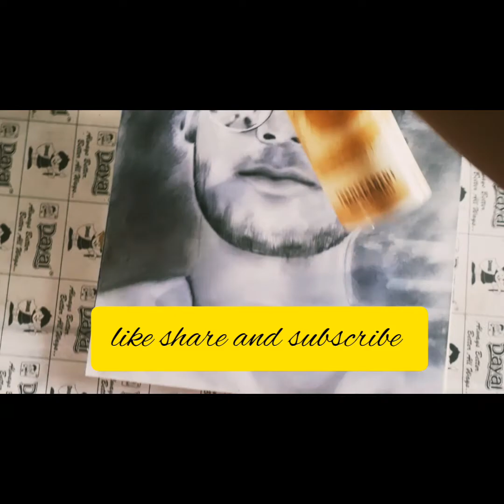soum's arts protrai drawing।